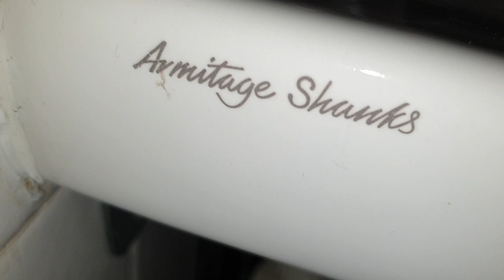Whipsnade Zoo, 2000s Armitage Shanks sink, Disabled WC